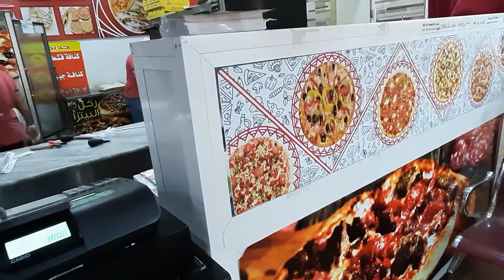A WEEK IN A LIFE IN HAIL SAUDI ARABIA, NAULANAN KAMI SA HA'IL PAGKATAPOS MAG TRABAHO, WORKVLOG, FYP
Hello all Lodz out there any where in world thank you for always watching my vlogs you're the reason why I am doing this video and upload to share to you 😊☺,  Please don't  forget to Like, share to your friends and Subscribe for you to update on my latest video uploads, Once again Thank you very much and God bless

saudi filipino vlogger
filipino blogs
filipino vlog
buhay ofw
ofw in saudi
vloggers in the philippines
Vloggers in Saudi Arabia
Saudi Tourism
Saudi Travels and Hotels
Places in Saudi Arabia
Places in Philippines
What are the best cities in Saudi Arabia
What are the best cities in Philippines
Foods in Saudi Arabia
Foods in Philippines
Works in Saudi Arabia
Paano ang buhay sa bansang Middle East Saudi Arabia?
How's life In Saudi Arabia
How's life in Philippines

Pinoy ofw sa saudi arabia
ofw in saudi arabia
filipino
blogger
vlog
saudi vlog
louie bayquin vlogs
Louie Bayquin
Buhay Merchandiser sa Bansang Saudi Arabia
saudi vlogger na Pinoy
Sikat na Pinoy Vlogger sa Middle East,
Saudi Pinoy Vlogger
Life in Saudi Arabia
Ofw Life sa Saudi Arabia